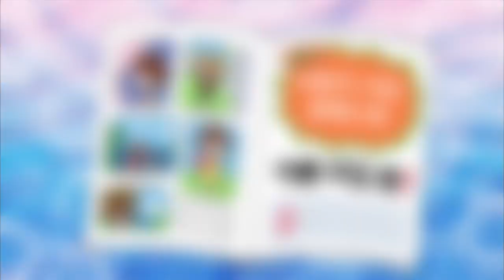​마루코는 아홉 살 #718 아빠의 고슴도치 사랑